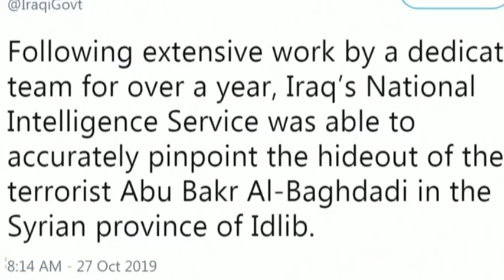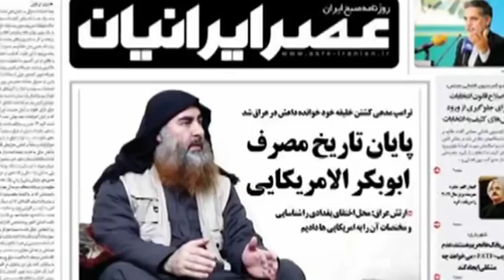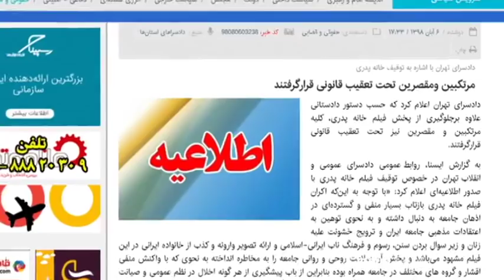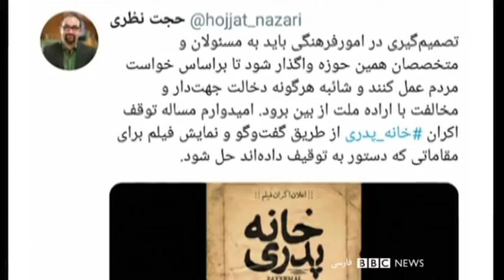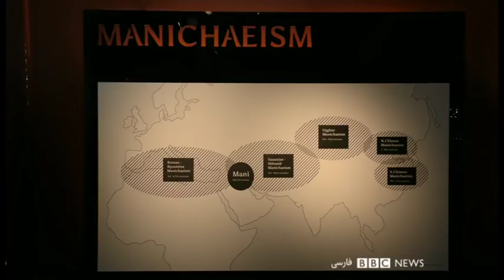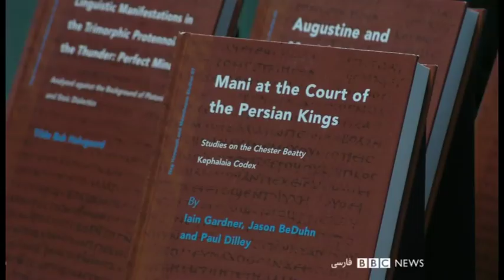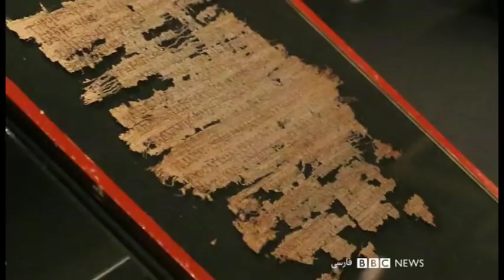از گفتگوی اختصاصی با عبدالله عبدالله تا دلیل توقیف 'خانه پدری' - شصت دقیقه ۶ آبان ۹۸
گفتگو با اسکات اتران، محقق در زمینه گروههای افراطی در مورد مرگ رهبر داعش
گزارش تازه صندوق جهانی پول از اقتصاد ایران - گفتگو با بورقان نظامی اقتصاددان

چرا خانه پدری توقیف شد؟
گفتگو با بهمن فرمان‌آرا کارگردان و ناصر صفاریان؛ کارگردان و منتقد سینما